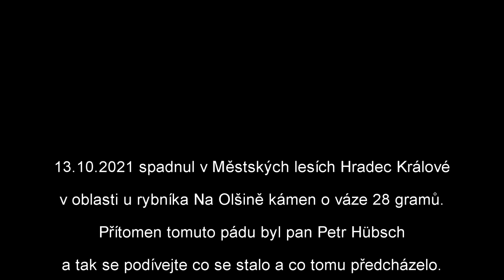Mimozemská kachna husa